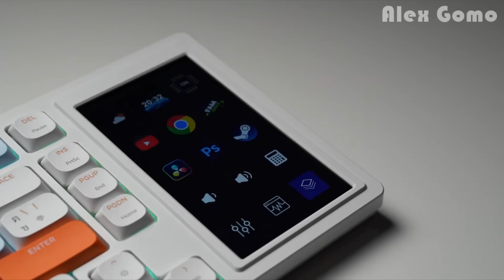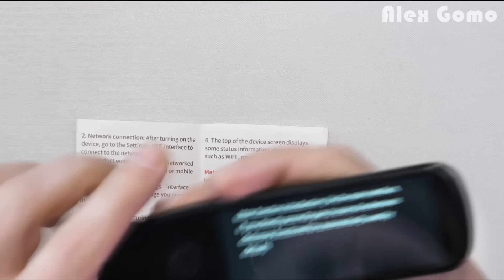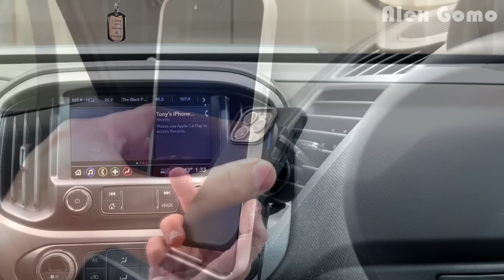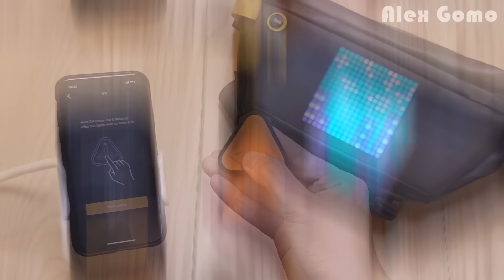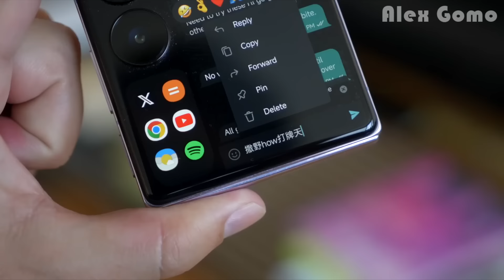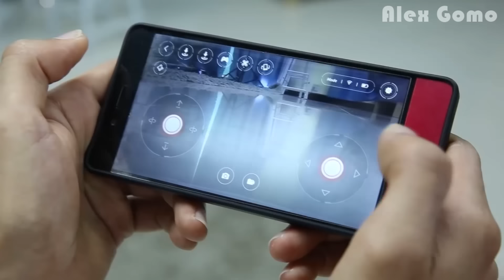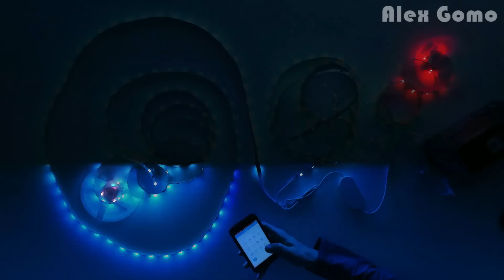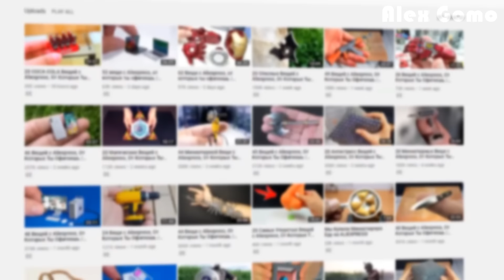48 ARTÍCULOS NUEVOS de Aliexpress, Cosas que te Van a Volver LOCO + UN CONCURSO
48 ARTÍCULOS NUEVOS de Aliexpress, Cosas que te Van a Volver LOCO + UN CONCURSO